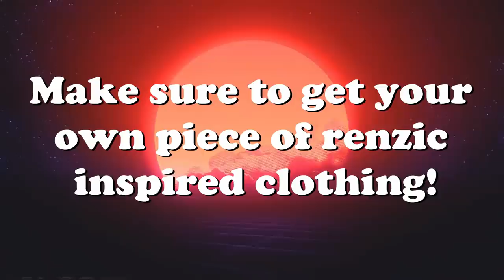Heavy Flak, Strafing Active Runways, Crashes & More! V74 | IL-2 Sturmovik Flight Simulator Crashes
Shot by Heavy Flak, Strafing Active Runways, Crashes & More! V74 | IL-2 Great Battles